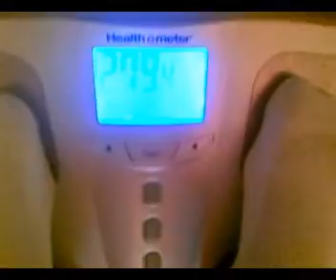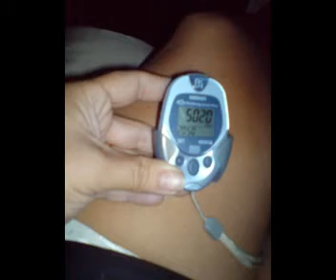ctrygirl555 July 31, 2012 Day 2 "TAKE IT BACK".wmv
Shorter video lol Great day had to share. Trying to keep with my promise to myself to make more video's as they help me and others. mini goal of more water "success" today's caloric intake was 1,063 and i exercised. I am proud of my steps to "TAKE IT BACK"